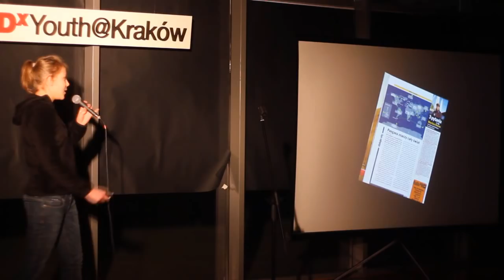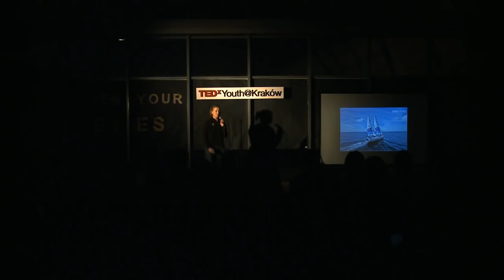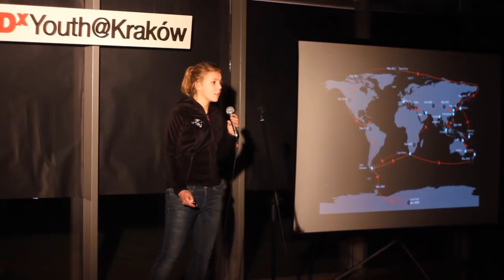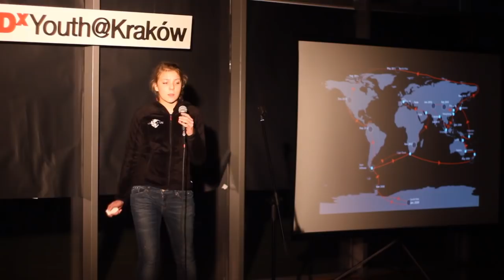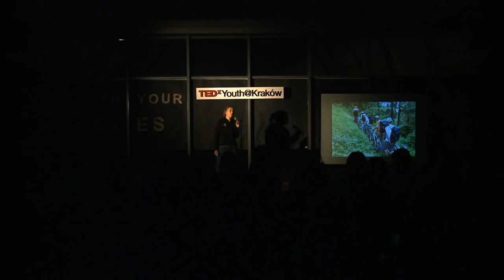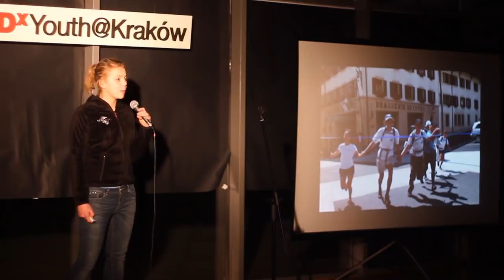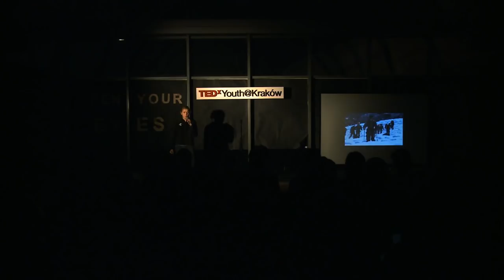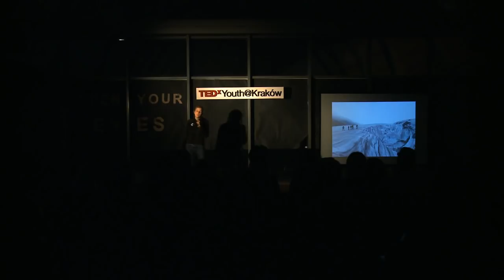Follow your dreams: Zuzanna Łukasik at TEDxYouth@Krakow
Zuzanna Łukasik is a passionate explorer who recently went on an expedition to the Arctic. She wants to inspire young people that it's worth pursuing your boldest dreams and being the change you want to see in the world, because it's only in this way that you can make it happen.

Zula spoke at TEDxYouth@Kraków. Guided by the theme, "Open Your Eyes," TEDxYouth@Kraków was organised by a group of young (14-18 year old) TED fans from Kraków for our friends and peers. Speakers at the event introduced innovative ideas, presented creative individuals, inspired discussion about technology, education, science and encouraged cooperation in the creation of bold and original solutions to the problems facing us.